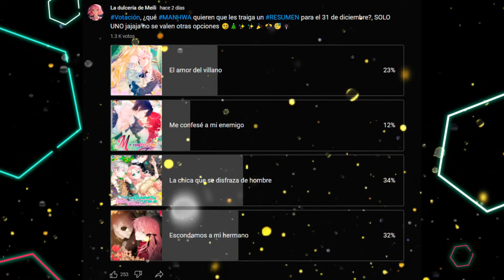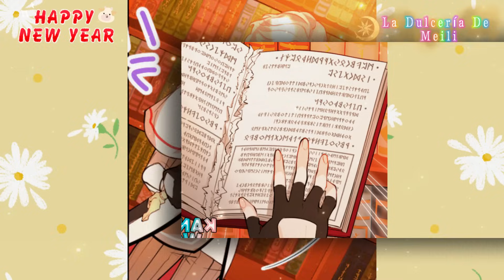#9🍰 Para salvar a su familia ELLA sustituye a su HERMANO | RESUMEN MANWHA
capítulo 62 hasta el capítulo 70

Sinopsis:
Para invertir el destino del exterminio de su familia, una joven renacida se disfraza de hombre e intercambia identidades con su hermano gemelo.  Tras ingresar en la escuela, pensó esconderse del Príncipe Heredero, raíz de todos los males, ¡pero inesperadamente fue blanco de él y de los herederos de las tres familias ducales! Por esto ¡No deben descubrir que ella es una mujer!

00:00 Introducción
39:04 Capítulo 62
07:01 Capítulo 63
12:56 Capítulo 64
18:25 Capítulo 65
22:31 Capítulo 66
32:02 Capítulo 67
37:27 Capítulo 68
43:59 Capítulo 69
48:46 Capítulo 70
56:00 Aviso
56:58 Despedida